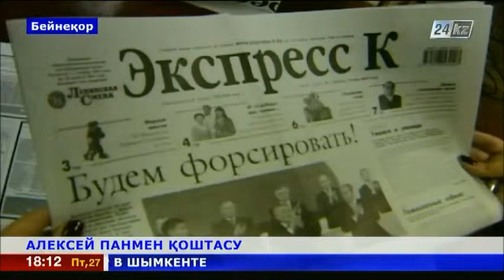2 АЛЕКСЕЙ ПАНМЕН ҚОШТАСУ